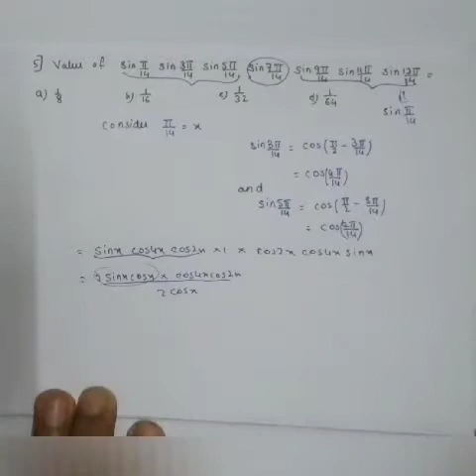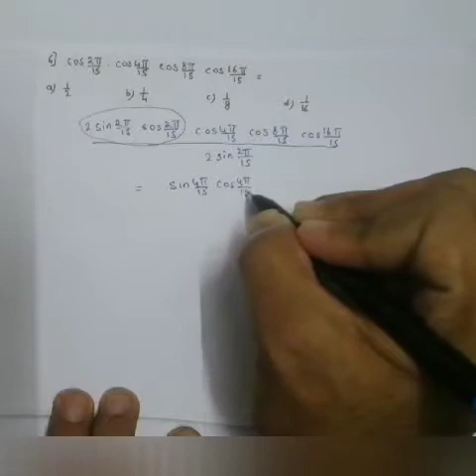Trigonometry JEE Lecture 2